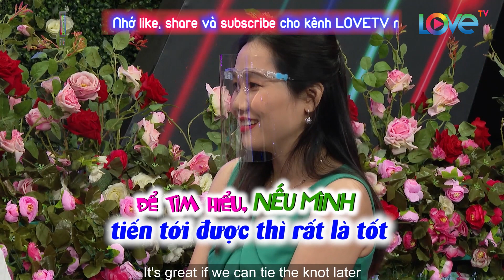Chàng PHÓ GIÁM ĐỐC 1 đời vợ khiến em gái cùng quê của Quyền Linh XIÊU LÒNG chấp nhận LÀM DÂU